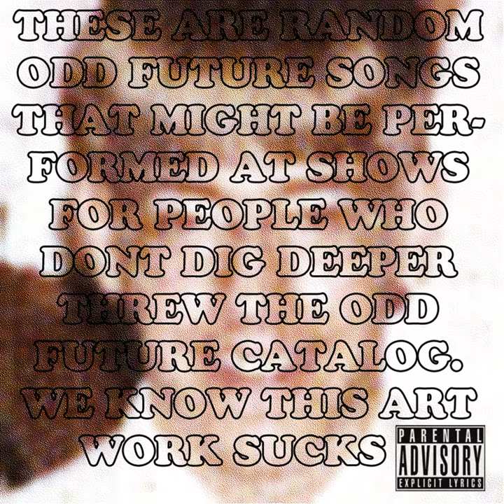VCR (Explicit)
VCR (Explicit) · Tyler, The Creator

12 Odd Future Songs

Composer, Lyricist: Tyler Okonma
Mixing  Engineer, Recording  Engineer: Syd